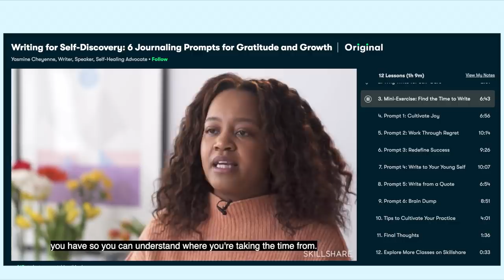2 Truths and a Lie with my Parents! | Jayden Bartels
Tags: Two Truths and a Lie Skillshare Journaling Astrology